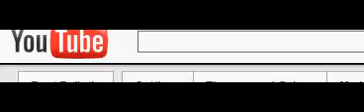my channel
read the frekin title

Bear walking in the water with birds really pretty scenery sub 4 sub ownage videorunescape bs bh pking bounty hunter pking bountyhunter bs bh rs runescape jagex ltd upload videos p hat purple hat clan purple hats bh clans runescape di rs elvemage kids ranqe
rs elvewatford
rs elvewatford
1 Pure Devil, Evilsexc, Dizzy Mauler, I Shonomercy, E4t F0od Nub, Im Easy Xp, Iminsan3, Pure insan3, and Xoxofuryxoxo.
6th outlaw i meleed i ultimate strength hybrid barrage blitz burst 99 range mage krazyfaken finnald party hat phat set rich staker best runescaper runescape 100m 100B 1b 99 magic party best drop party 99 range 99 str 99 def 99 atack TANKER pk vid purple p-hat yellow p-hat green blue p-h